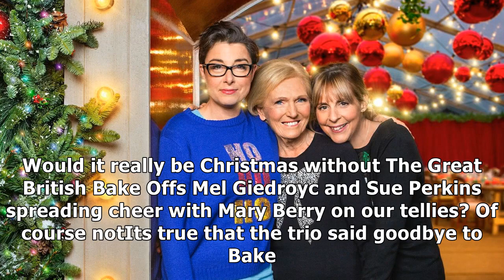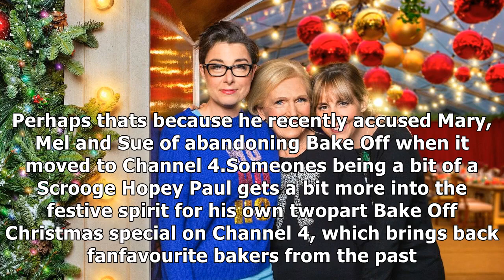mary berry, mel and sue reunite in new look at bbc christmas special